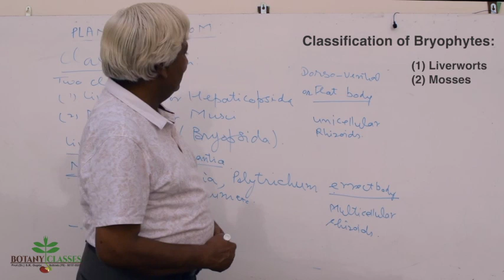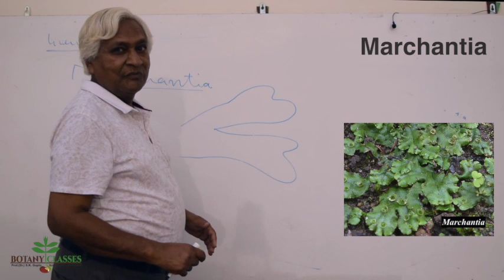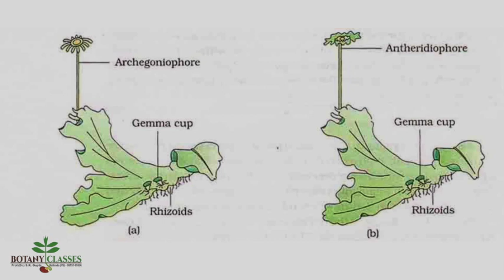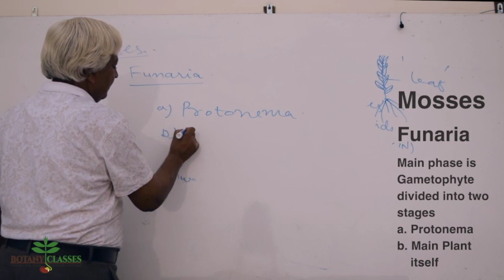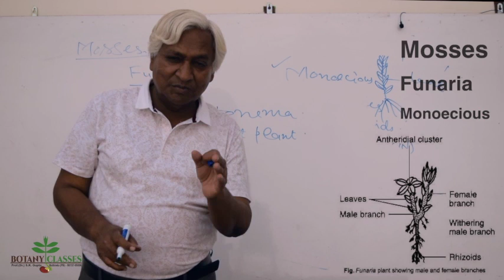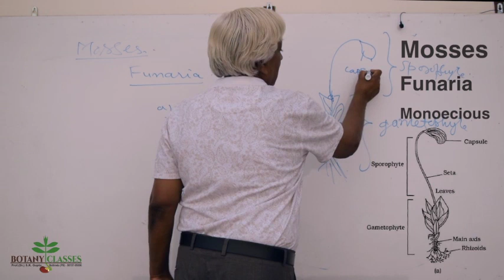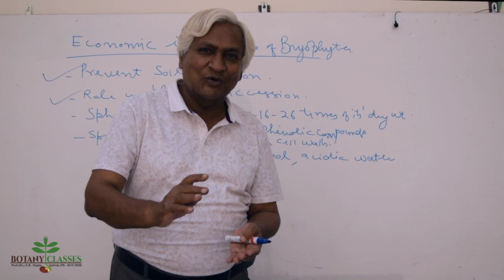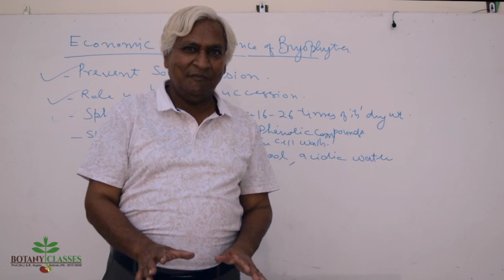Plant Kingdom - Bryophytes (Part B) by ProfSKGupta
Plant Kingdom - Bryophytes (Part B)
This video consists of brief discussion on :
- Classification of Bryophytes
- Liverworts
- Mosses
- Economic importance of Bryophytes

Lecture is based on as per NEET & NCERT syllabus
by Prof.(Dr.) S.K. Gupta (M.Sc., M.Phill., Ph.d - Botany)